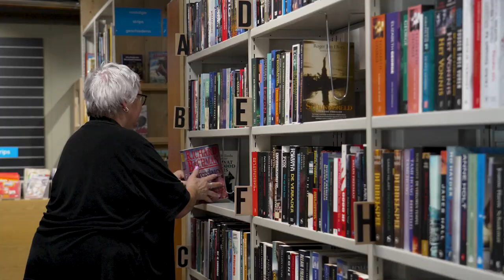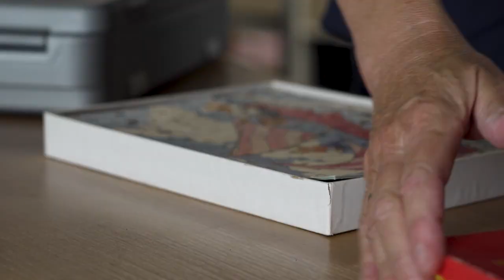Dorcas Regiocentrum in Apeldoorn